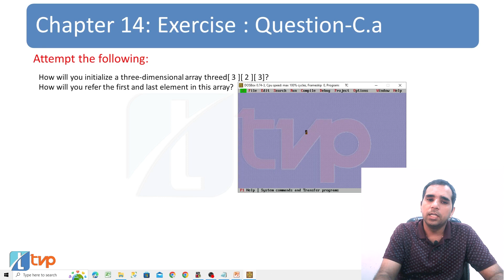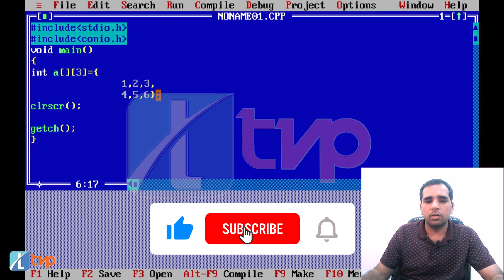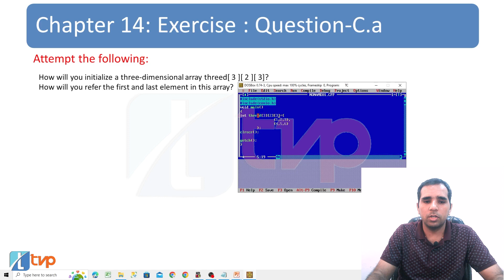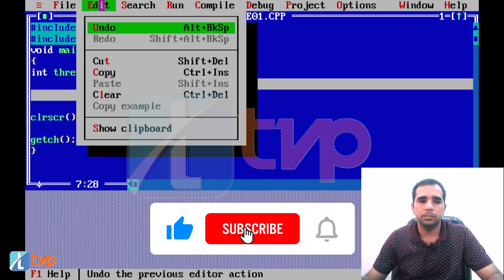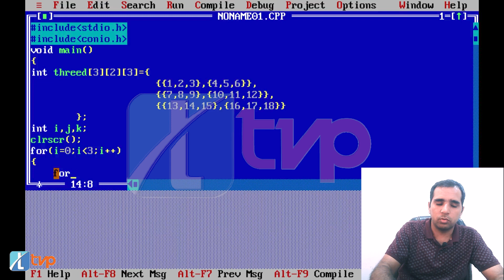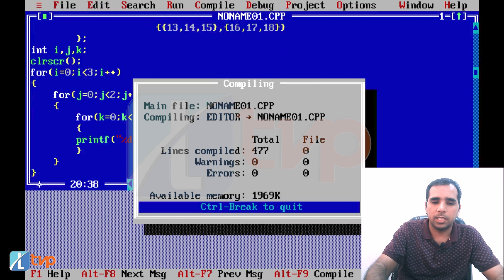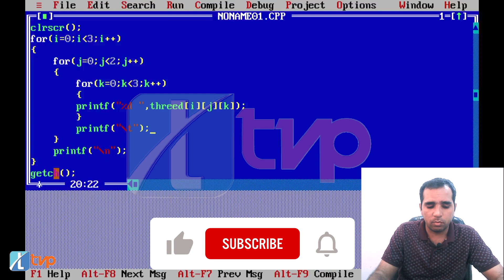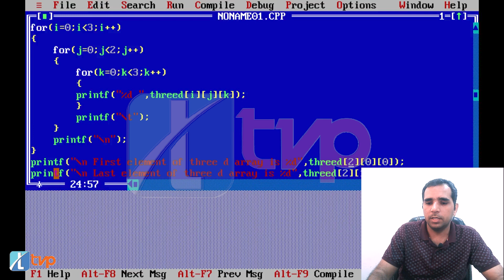Let Us C Solutions | C Programming | How to initialize 3D array in C Language? How to use 3D Array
This video discusses solution of Chapter 14: Multidimensional (2d and 3d) Arrays in C programming Exercise Question C (a): How will you initialize a three-dimensional array three d [3][2][3]?
How will you refer the first and last elements of this array?

By the end of this video you'll learn with example how to declare and initialize an array, how to write a 3d array and how to access elements from a 3 d array.

0:00 Let us C solution chapter 14 Exercise C (a)
0:45 C program to declare and initialize an array
1:45 Convert 1 d array to 2 d array in C
3:10 Convert 2 d array to 3 d array in C
5:44 Traverse a 3 d array in C using for loop
9:13 How to access first and last element of a 3 d array?

The following queries have been discussed:
How to pass a 3D array as a parameter in C?
How to pass 3D array (matrix) in a function in C?
Passing a 3D array to a C function
How to pass a multidimensional array to a function in C
Trying to pass 3d array to function in C
How to pass a 3D array by pointer in C?
Pass 3D array to a function as a parameter in C
Can you pass a 3D array to a function?
Can we pass 3D array to function in C?
How to pass a 3D array to a function in C?
Passing Array to a Function in C Programming
Two Dimensional Array in C
What is 3D array with example?
What is 3D array in detail in C?
C Multidimensional Arrays
Multidimensional Arrays in C
Two-Dimensional Arrays
C Multidimensional Arrays (2d and 3d Array)
What is two-dimensional array with example?
What is 1d and 2D array in C?
Three dimensional (3D) array in C
What is 3D array in C?
What is 2D and 3D array in C?
What is the use of 3D array?
3D Arrays in C
C Program for Three-Dimensional Array
Introduction to Three-Dimensional (3D) Arrays
Multi-Dimensional Arrays (3D Arrays) in C Programming
What is a 3-D array?
C Multidimensional Arrays: 2D, 3D & 4D
3 Dimensional Arrays in C